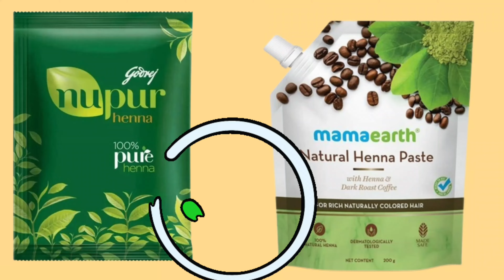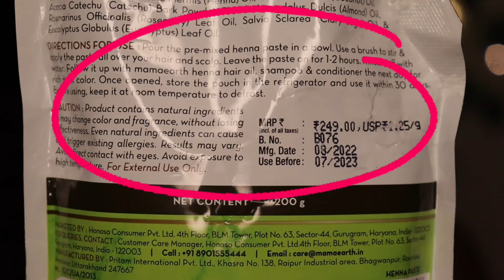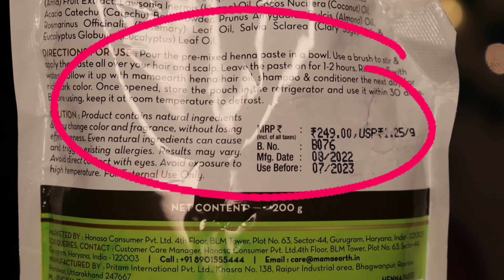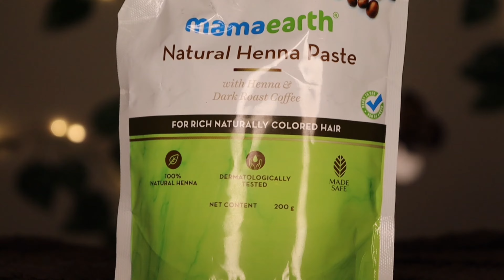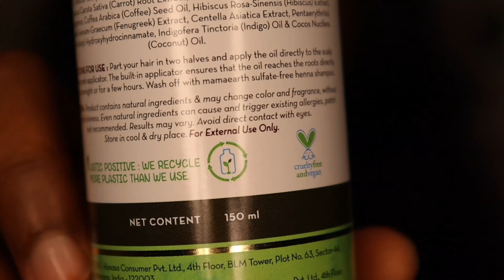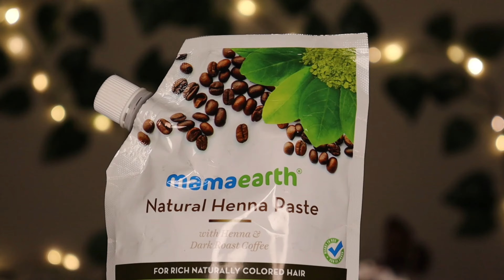I tried Mamaearth Henna Paste | Honest Review | Live Result 😱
Hi Everyone ,
I have tried Mamaearth ready to apply Henna paste /mehandi on my hair  at home for dark hair color  , white/Grey hair and for deep conditioning .
. And the interesting part is , I have shown real results Including before after photos...
to know how my hair turned out check this video ...
This video also talks about
how to apply henna on hair
mamaearth henna paste how to use
Honest review mamaearth henna paste
Mamaearth mehndi paste review
Ravinaa Gupta